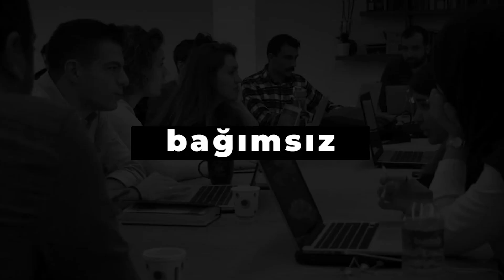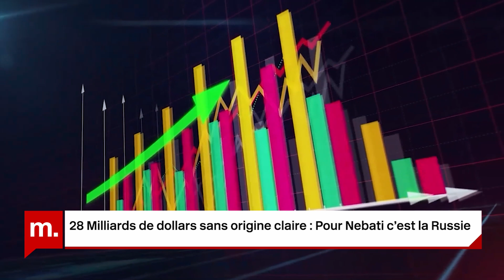Union Turque des Médecins: Şebnem Korur Fincancı arrêtée pour "propagande terroriste"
Dans cette semaine en Turquie nous avons parlé de l’arrestation de Şebnem Korur Fincancı, du meeting de lancement de la campagne de l’AKP et des milliards à l’origine inconnue qui ont afflué en Turquie. Ruşen Çakır a relaté ses observations du meeting d’Erdogan et a expliqué la raison pour laquelle il s’est rendu à cette réunion publique.